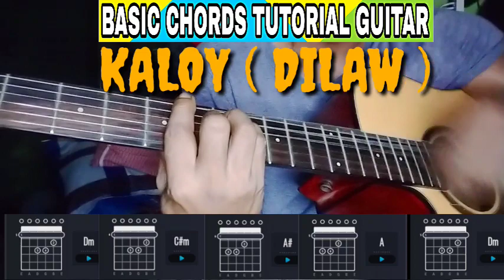KALOY ( DILAW ) BASIC CHORDS TUTORIAL GUITAR